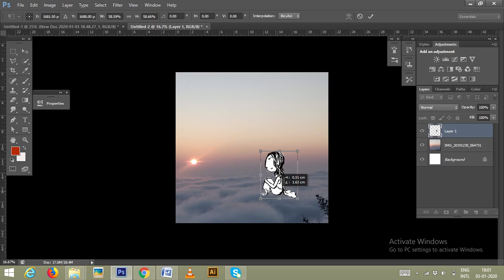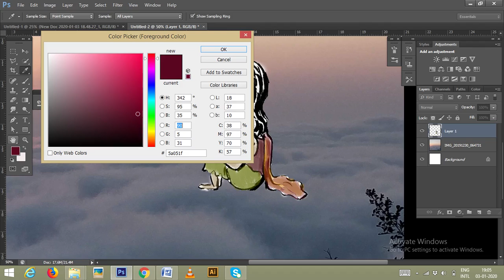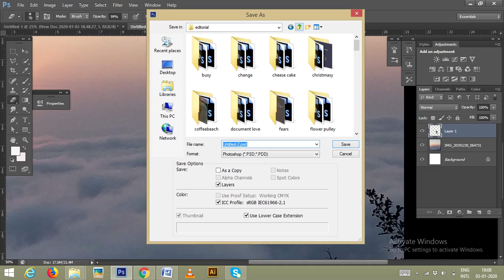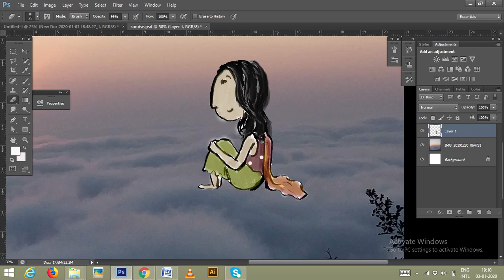I witnessed a sunrise recently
Here is a process video of how I do my photo illustrations.
This is something I discovered recently and am absolutely loving the mix of photographs and illustrations.

Song : "Lost Stars by Keira Knightley"